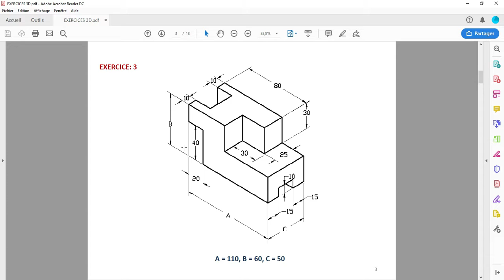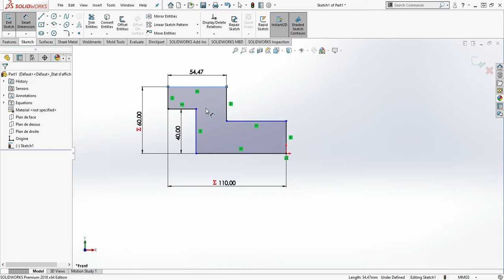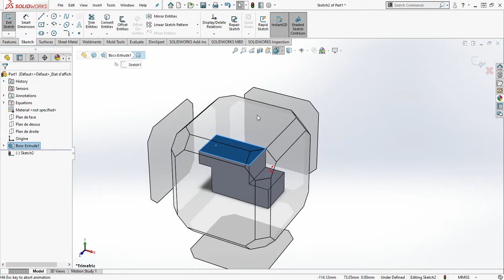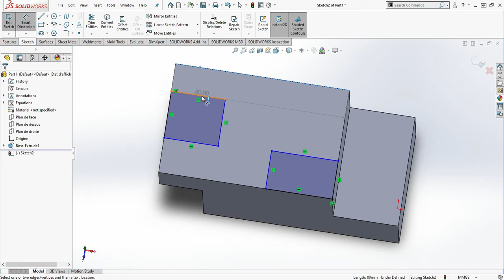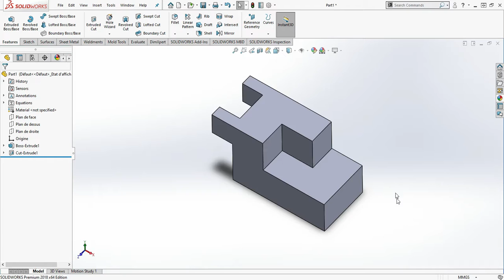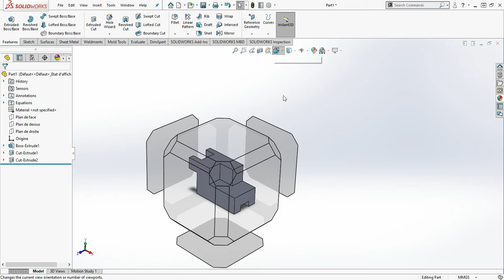SolidWorks for Beginners: Mastering Basic Part Creation | Step-by-Step Tutorial #3